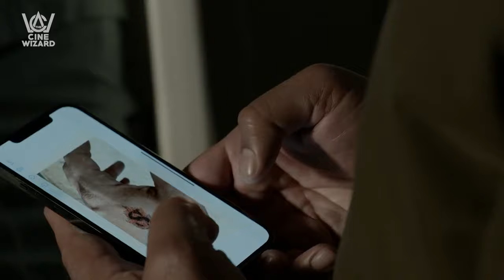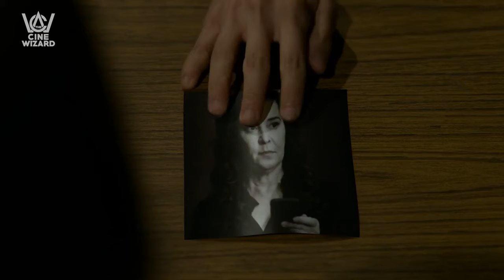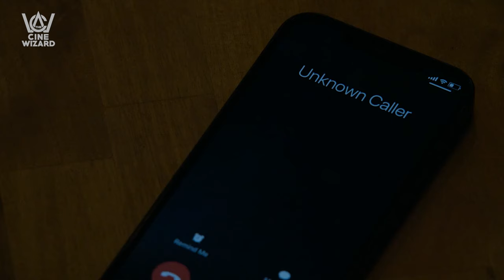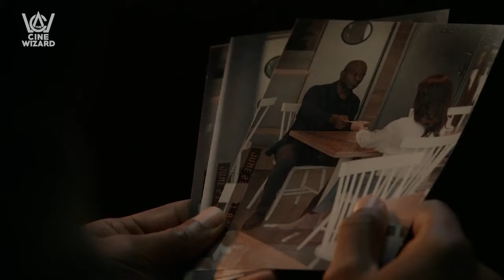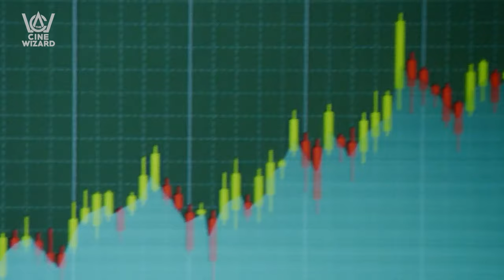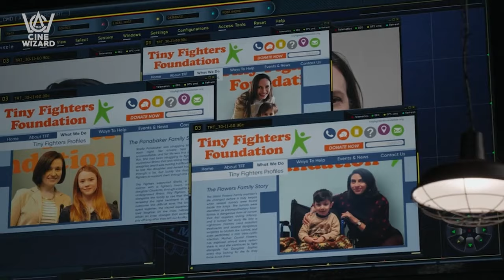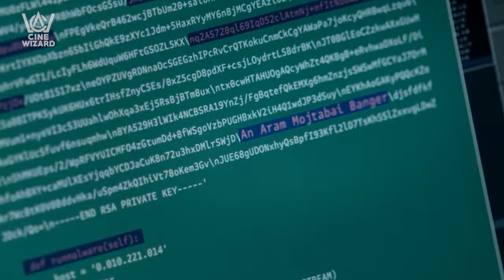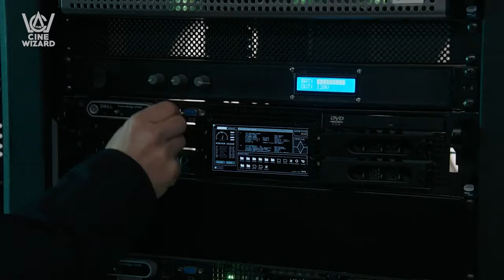The Blacklist Season 9 Explained │ Episode - 1 to Episode - 22 ( The Cine Wizard )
The Blacklist season 9 ended last month. With a bittersweet ending, Raymond has lost another companion in the finale. And yes, he was successful in avenging the death of Elizabeth Keen. If you haven’t watched this season yet, then don’t worry, because Cine Wizard is going to tell you everything that happened in the Blacklist season 9.
So, what are your thoughts about The Blacklist season 9? What will be the future of Raymond Reddington in season 10?